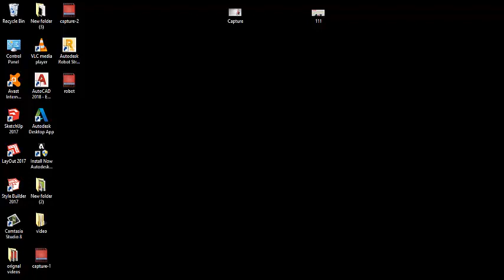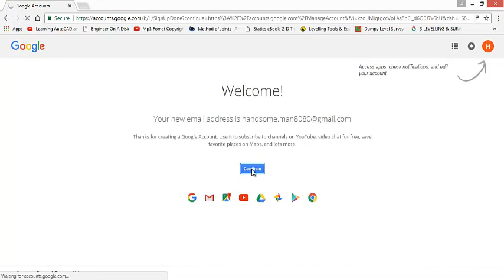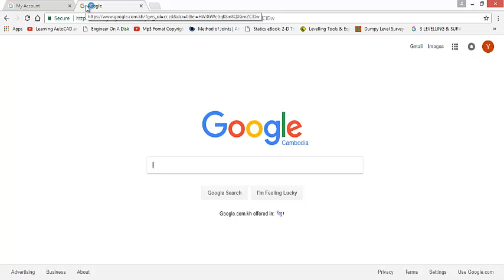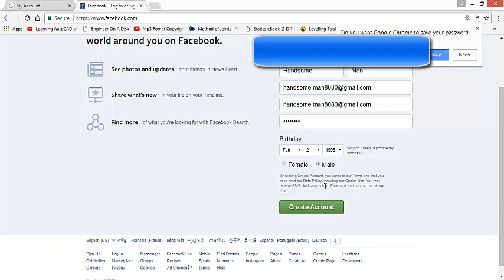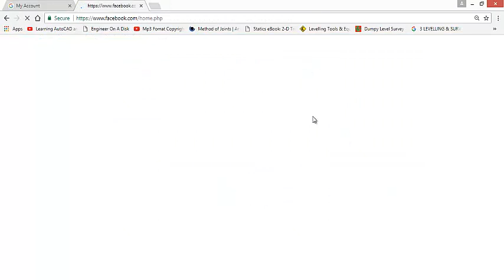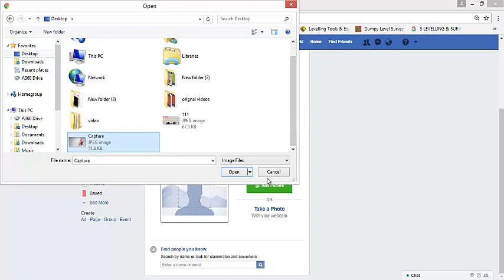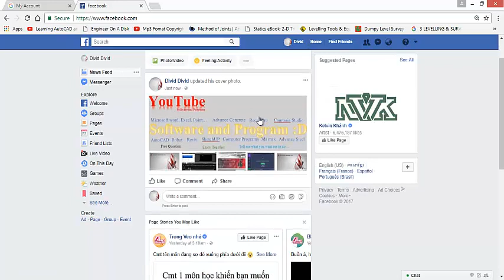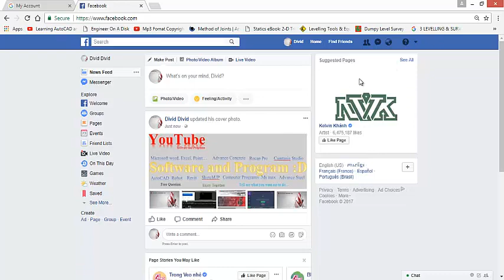How to create Facebook 2018-Work 100%-YouTube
If you want me to create video for you, tell me.